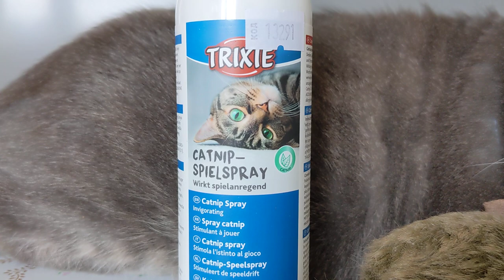Trixie спрей кошачья мята для кошек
Спрей с кошачьей мятой содержит экстракт листьев котовника кошачьего. Спрей абсолютно безопасен для животных и людей, а также для окружающей среды. Экстракт кошачьей мяты мягко возбуждает нервную систему кошек и побуждает их к играм.